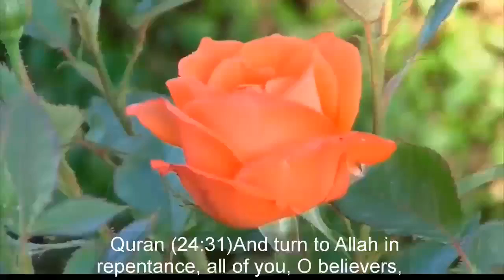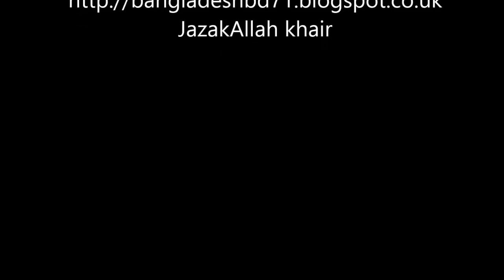AN ATHEIST’S QUESTION WHY YOU BELIEVE IN GOD IN 21ST CENTURY BANGLA DR ZAKIR NAIK